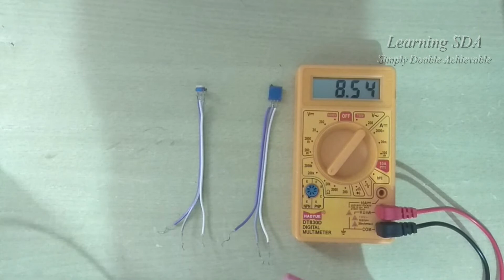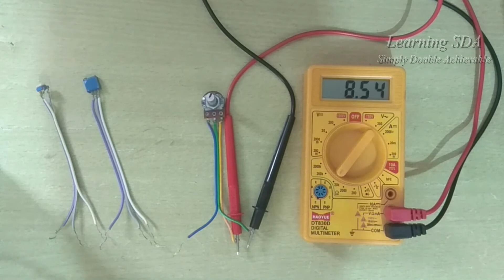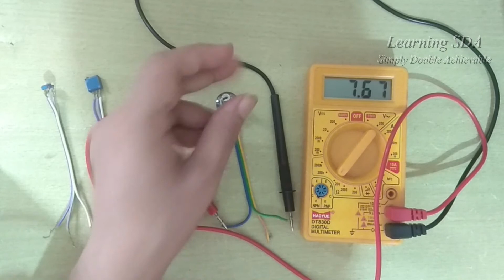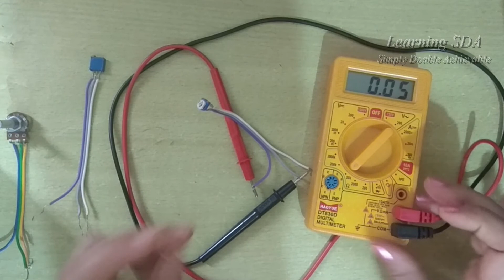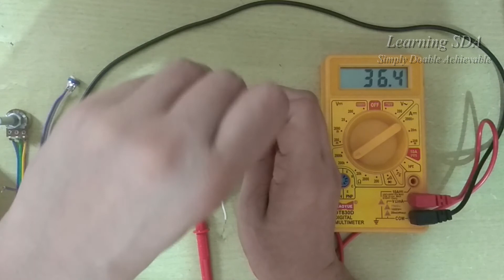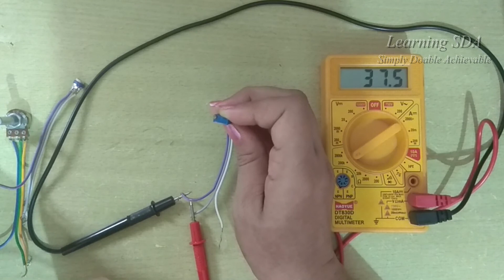Variable Resistor Measurement using Multimeter | potentiometer measurement using Multimeter | Preset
In this video we shall learn how to test variable resistor ( potentiometer, preset, multi turn preset) using Multimeter.